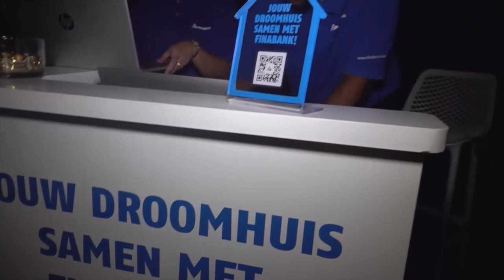Bouw & Woon Beurs 2024 Deel 39